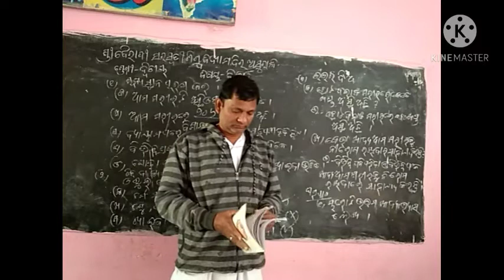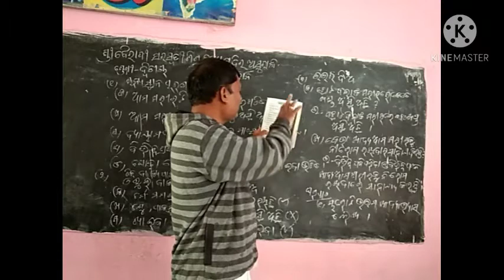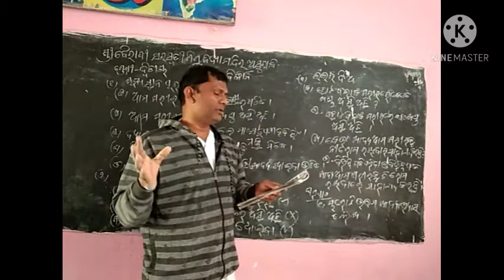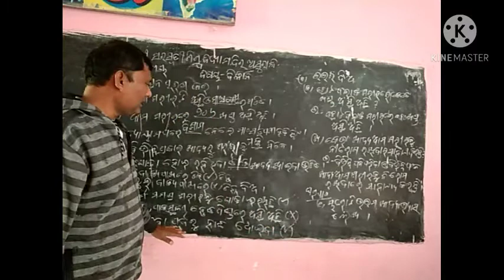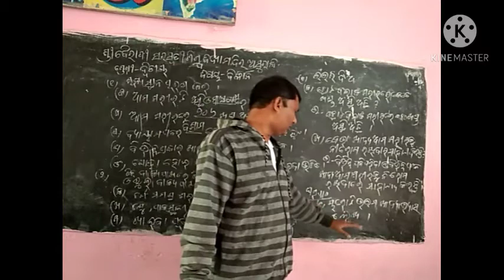saraswati sishu mandir //ଆମ ଶରୀରର ଗଠନ (ଦ୍ଵିତୀୟ ଶ୍ରେଣୀ - ବିଜ୍ଞାନ) ବିବେକାନନ୍ଦ ବାରିକ